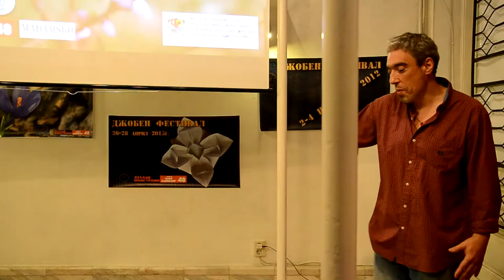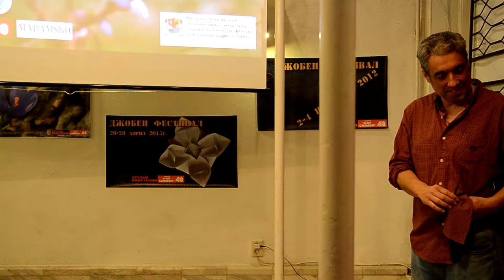Pocket Fest Spring 180427 "PLEASE, NEPTUNE" IDEA: RALITSA FILIPOVA, DIRECTOR: PETAR GAYTANDJIEV